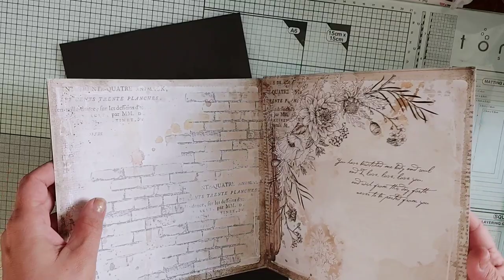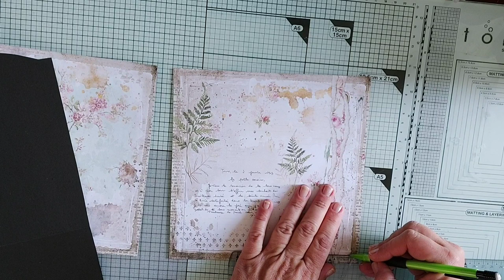Tuto Grainothèque ( + délire du matin avec Rina 😜🤣)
Nous réalisons une petite Grainothèque pour ranger et répertorier nos Art Seeds Packets 😉
lien tuto et explications Art seeds Packet :

Vous pouvez retrouver My sweet collection de Prima et la collection Romantic Journal sur la boutique les kits de Corinne